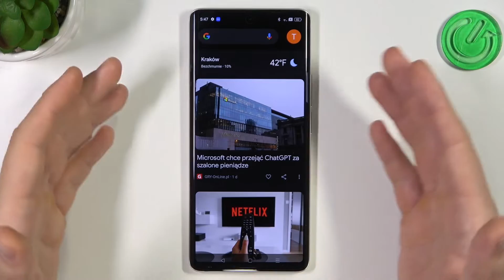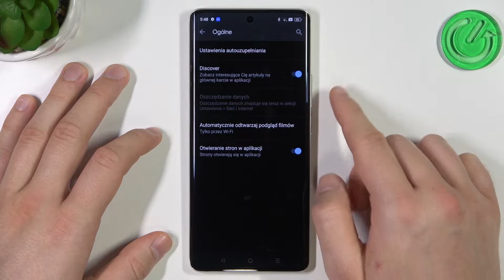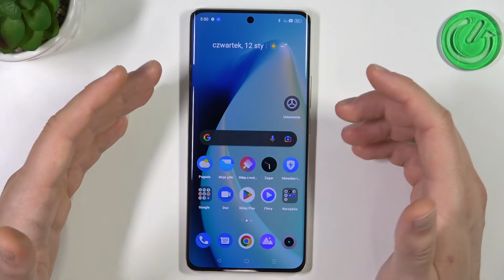Jak włączyć / wyłączyć WIADOMOŚCI GOOGLE na telefonie - Google Discover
W tym poradniku pokaże Ci szybki i prosty sposób na zarządzanie funkcją Google News Discover na telefonie Android. W większości telefonów opcja ta znajduje się na ekranie głównym, po przesunięciu palcem w prawą stronę wyświetli się nam strona z wiadomościami Google.

Jeśli macie jakiekolwiek pytania to śmiało zadawajcie je w komentarzu, zapraszamy na nasz kanał YouTube, gdzie znajdziecie sporo różnych poradników. Jeśli ten materiał był dla Ciebie pomocny, to zostaw polubienie, komentarz oraz subskrypcje.

Jak zablokować google news? Jak usunąć ekran z wiadomościami google? Jak aktywować wiadomości google?